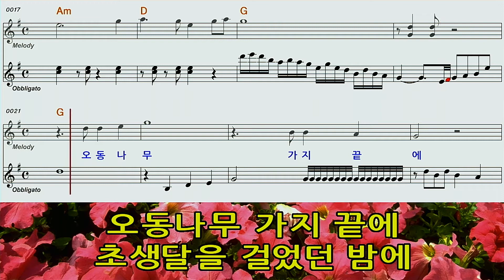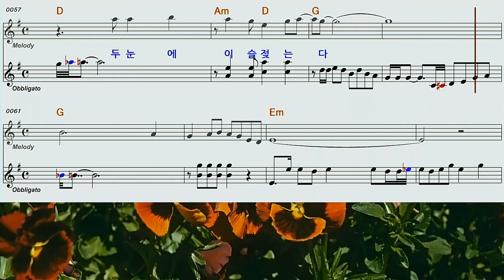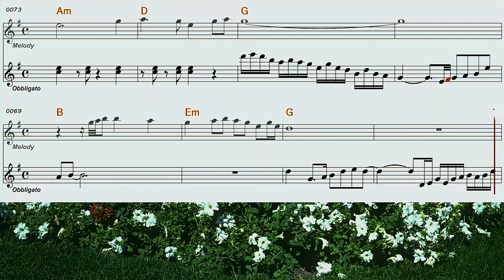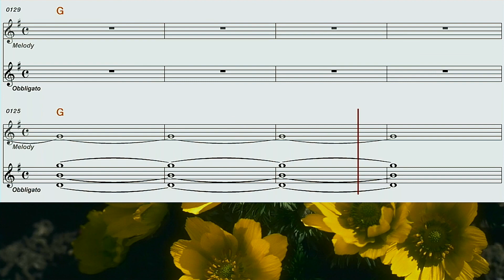초생달/김소유/ 여자키 노래방 악보영상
미스트롯 김소유 초생달김소유 여자키노래방 악보영상